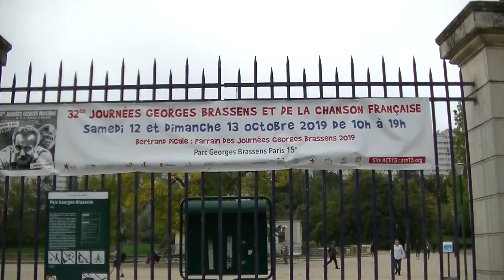Manuel Hernandez chante Brassens à Paris , contrebasse Frederic Rouquier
32èmes Journées Georges Brassens organisées par A.C.E , association de Paris XVème arrondissement /